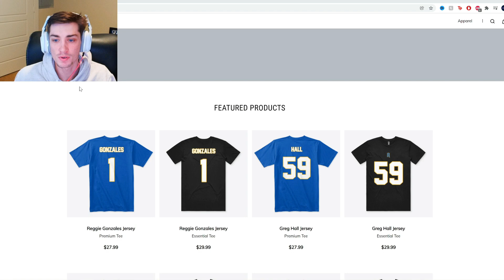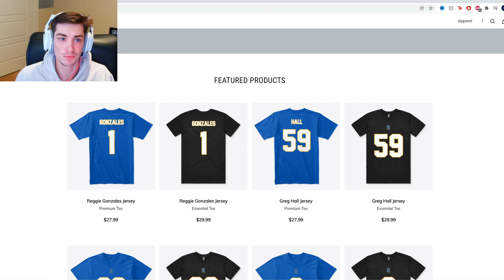We had a NATIONAL CHAMPIONSHIP REMATCH to start the season